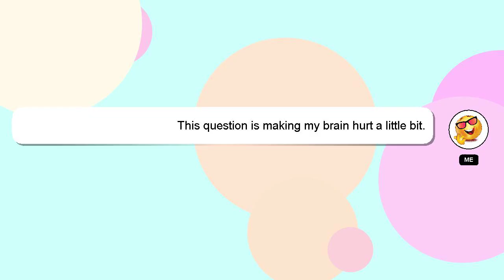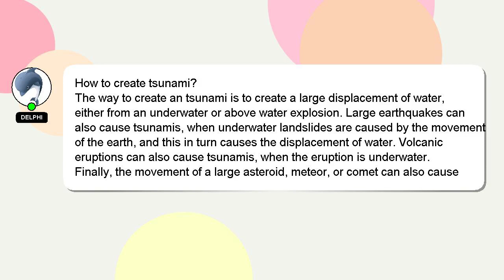How to create tsunami?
Here's a brief description of who I am, Howdy, my name's Delphi. Let me help you get the answers you need to your questions. - How to create tsunami?

Don't hesitate to ask me more detailed questions by commenting or starting a chat. Your answer will be acknowledged and appreciated, and I will 'heart' it as a sign of gratitude.

*2 What we are experimenting :*